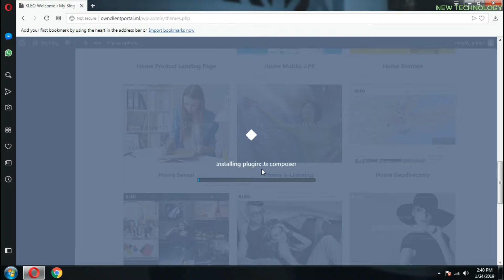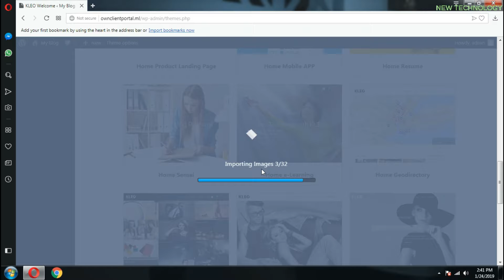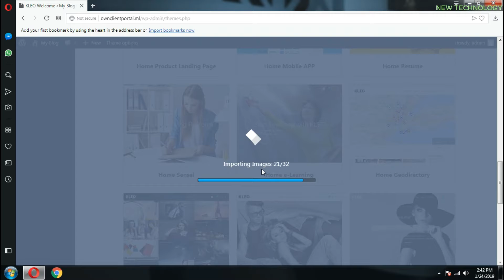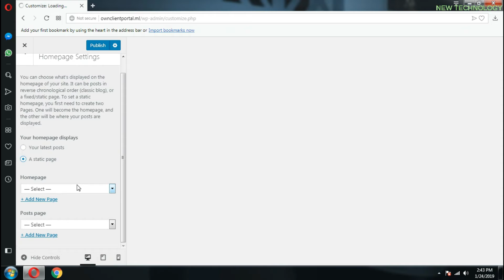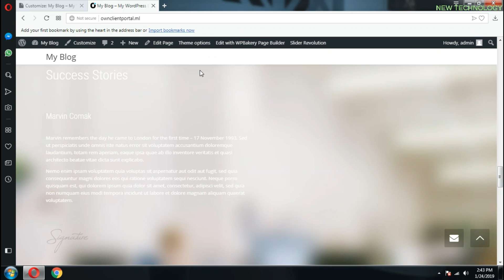Part 11 - KLEO Theme - Home eLeaning Website WordPress Tutorial in HINDI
Start Here -- (LINK)

Watch how you can make a website in (2:31) Mins - with few simple steps.
Step by step with no step skipped. With the template system you will have the most professional website on most popular platform (Wordpress) in the entire world.

Learn to get your Domain name, hosting, install WordPress, create your website,make a logo and the best tips and tricks to make your website Rank #1.

Timestamps: -- (Link)

free website templates
wordpress login
wordpress download
wordpress com
website templates
website builder
home page
graphic design
create a website for free
logo design
wordpress themes
web designing course
free website
hostingweb developer
web hosting
create a website
graphic designing
free wordpress themes
wordpress tutorial
web page
ecommerce website
google web
web design
website design
website designing company in india
graphic design logo
website hosting
website examples
html web page
design studio
web design tutorial
website design india
wordpress org
website information
how to create a wordpress website
design online
professional website templates
site checker
blog websites
how to open a website
online website maker
website checker
difference between webpage and website
website layout